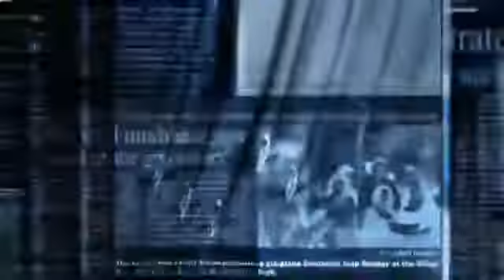NO TE FÍES DE NADIE Cómo te manipulan con FAKE NEWS Espectacular el coronel Pedro Baños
Ahora más que nunca esta conferencia de Pedro Baños tiene sentido, con la invasión de Ucrania por Rusia, donde explica que no nos podemos fiar de nadie y que todas las partes hacen grandes campañas de desinformación contra sus rivales por un puro interés económico de hundir a sus competidores y salir beneficiados. Habla sin tapujos de Estados Unidos, Rusia y China.🟡En octubre de 2021 se producía esta comparecencia del Coronel del Ejército de Tierra especialista en geoestrategia, defensa, seguridad e inteligencia, D. Pedro Baños Bajo, ante la Comisión Mixta de Seguridad Nacional, para informar en relación con el estudio del fenómeno de la desinformación y de las "fake news", con efectos disruptivos en la sociedad.Pedro Baños Bajo Analista, Escritor y Conferenciante Intentando comprender y explicar lo que acontece en el mundo, dentro de los campos de la geopolítica, la estrategia, la defensa, la seguridad, el terrorismo, la inteligencia y las relaciones internacionales.Desde una perspectiva holística, ecléctica y librepensadora, se persigue dar respuesta a los grandes interrogantes que surgen ante las situaciones conflictivas mundiales. En ocasiones, esas respuestas sólo brotarán tras atreverse a dudar de las ideas preconcebidas o inculcadas.El objetivo último no es otro que lograr, entre todos, un entendimiento mutuo para conseguir un planeta mejor, en el que no haya enfrentamientos ni imposiciones, sino una coexistencia pacífica que respete las diversas culturas, ideologías y formas de entender la vida, pensando siempre, y por encima de todo, en la seguridad humana, que debe ser la principal preocupación.Nací en León, en 1960I was born in León (Spain), in 1960Soy Coronel del Ejército de Tierra (Infantería), perteneciente a la XL Promoción de la Academia General Militar, y Diplomado de Estado Mayor. Actualmente estoy en situación de reservaMy rank is Colonel, reserve, of the Spanish Army (Infantry, GSO)Tras abandonar la academia militar en 1985, durante los empleos de Teniente y Capitán ejercí el mando de distintas unidades en las guarniciones de Burgos, Bilbao, Almería y ToledoI left the military academy in 1985. As Lieutenant and Captain, I was commanding several military units, in Burgos, Bilbao, Almería and ToledoEntre 1997 y 1999, realicé el curso de Estado Mayor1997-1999, I took the General Staff courseDe 1999 a 2001, estuve destinado en la Secretaría General del Estado Mayor del Ejército de Tierra, en Madrid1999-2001, I was posted to the General Secretariat of the Army Staff, in MadridDurante los tres años siguientes, fui Jefe de Contrainteligencia y Seguridad del Cuerpo de Ejército Europeo, en Estrasburgo.2001-2004, I was chief of Security and Counterintelligence at Eurocorps, in Strasbourg.Entre 2004 y 2010, enseñé Estrategia y Relaciones Internacionales en la Escuela Superior de las Fuerzas Armadas, perteneciente al Centro Superior de Estudios de la Defensa Nacional, en Madrid.2004-2010, I spent these years teaching Strategy and International Relations at the Higher School of the Armed Forces, Higher Center of National Defense Studies, in Madrid.En 2010, durante la Presidencia Española de la Unión Europea, fui miembro del equipo de la Dirección General de Política de Defensa, del Ministerio de Defensa.In 2010, I was participating at the General Directory of Defense Policy during the Spanish Presidency of the European Union.De 2010 a 2012, estuve destinado en la División de Asuntos Estratégicos y Seguridad, de la Secretaría General de Política de Defensa, como Jefe del Área de Análisis Geopolítico.2010-2012, I was posted as chief of the Geopolitical Analysis Unit, Division of Strategic and Security Studies, at General Secretariat of Defense Policy, being my last responsibility.He realizado numerosos cursos, tanto civiles como militares, no sólo en España, sino también en Alemania, Francia, Estados Unidos, Bélgica, Turquía, Reino Unido, Israel y China.Durante años, he sido conferenciante habitual en universidades, centros y fundaciones, tanto en España como en el extranjero, en los temas de mi especialidad: Estrategia, Geopolítica, Inteligencia, Terrorismo, Relaciones Internacionales, Defensa y Seguridad.Sobre estos mismos contenidos, he publicado numerosos artículos en una veintena de periódicos, revistas y páginas web, así como participado en capítulos de libros.Soy magister en Defensa y Seguridad por la Universidad Complutense de Madrid. He colaborado en la sede del Parlamento Europeo de Bruselas como asesor militar. Y he participado en tres misiones en Bosnia-Herzegovina (UNPROFOR, SFOR y EUFOR).He escrito los libros “Así se domina el mundo. Desvelando las claves del poder mundial”, “El dominio mundial. Elementos del poder y claves geopolíticas” y "El Dominio Mental. La geopolítica de la mente", publicados por la editorial Ariel.Hablo inglés y francés.Estoy casado y tengo tres hijos.